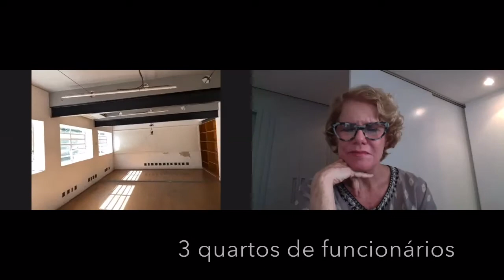Radar Design Talks jornalista Sergio Zobaran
A Mostra Modernos Eternos 2020 tem como base a Casa Modernista da Rua Bahia, projeto de 1.930 do arquiteto Gregori Warchavchik em Higienópolis, São Paulo. O jornalista e curador Sergio Zobaran faz um tour pela casa e explica como vai funcionar a Mostra cuja abertura será dia 7 de setembro e, nesse ano, vai ser 100% digital.